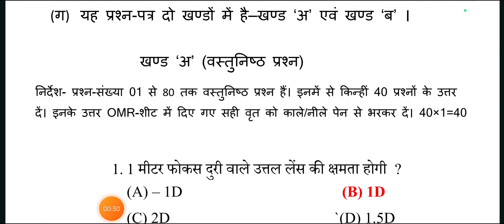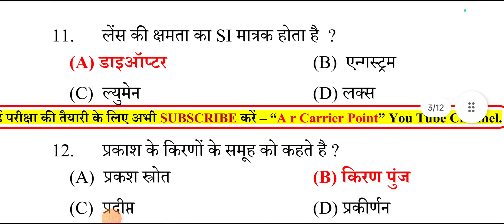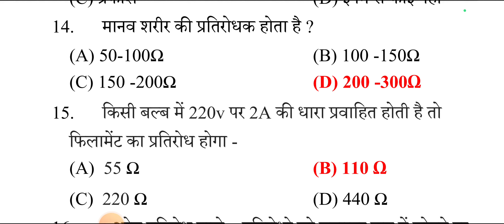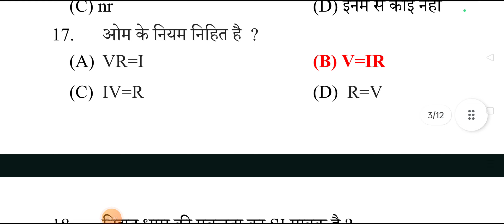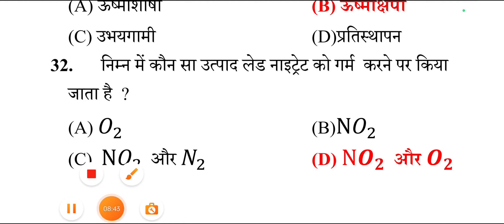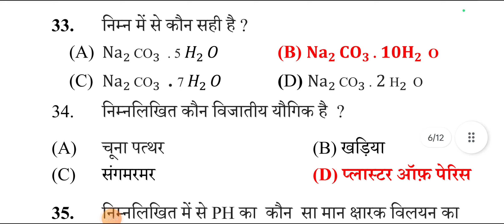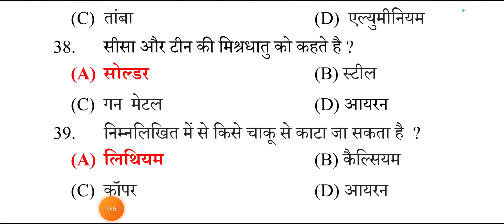10th Class Science 2024 Ka vvi Objective Question || Bihar Board 🔥🔥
10th Class Science 2024 Ka vvi Objective Question || Bihar Board 🔥🔥

10th Class Science 2024 Ka vvi Objective Question || Bihar Board
star_centre

vigyan ka vvi objective question
vigyan class 10th ka objective question
science class 10 ka objective
science class 10 ka objective question
science
science class 10th ka objective question
Science vvi obiective question
bihar board vvi objective_2024
10 class ka objective question
science 10th class model paper 2024
science 10 class model paper 2024
bseb 10th class model paper 2024
bihar board 10th model paper 2024
science vvi objective question answer 2024
science_ka_model_paper
10 class ka objective question
All Education Free